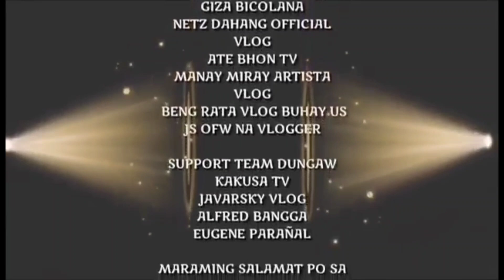ANG GANDA NG PINUNTAHAN NILA KUYA VAL TAGBAK RAGAY CAM.SUR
UMAGANG KAY GANDA MGA KAPARTNER AT KALINGAP SUPPORTER 💞

Isang napaka sayang alala ang aming pinuntahan ng umaga na yon subrang relaxing kasi ANG GANDA NG PINUNTAHAN NAMIN NI KUYA VAL TAGBAK RAGAY CAM.SUR sulit ang pagod
ng marating namin.💞🌅

HALIKAT ATING ALAMIN ANG KWENTO NG AMING PAG BISITA SA LUGAR NA YON 💞